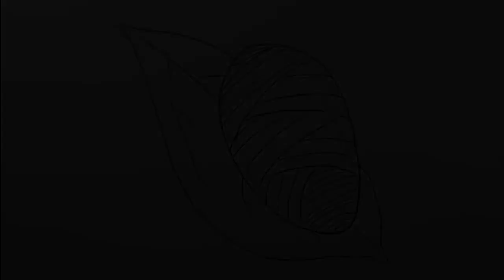How to Draw Silkworm Cocoon